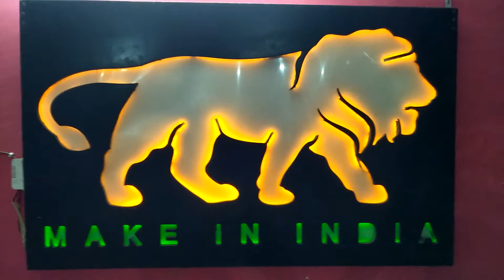27 March 2021